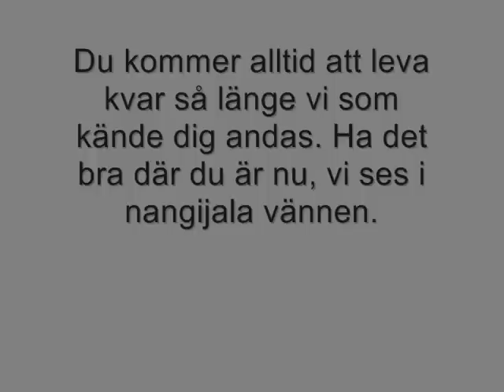Ludvig Henriksson Blomster, 1994 - 2011